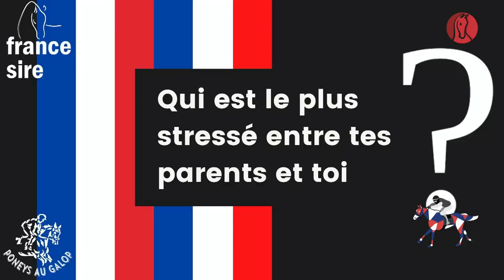Fac'Cam avec Léane David - Championnats de France Poneys 2021